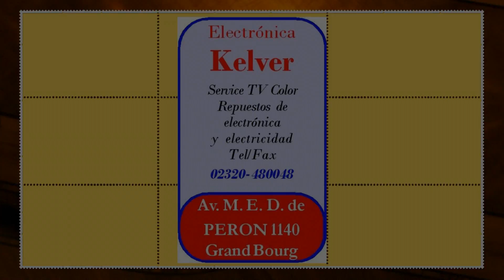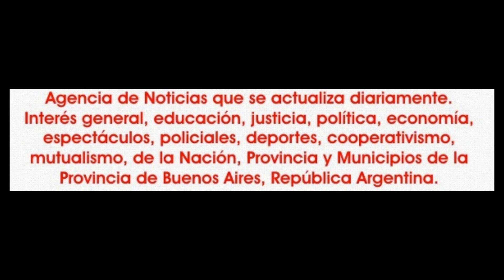2017-12-30. Jameelah. Latino. 22.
El sábado 30 de diciembre de 2017, Valeria Yamila Carde presentó su primer muestra anual del estudio de danzas que dirige, Jameelah. En un día realmente sofocante por la alta temperatura no fue impedimento para que juntos a colegas invitados llegara a buen puerto la primer propuesta artística de Jameelah Estudio.